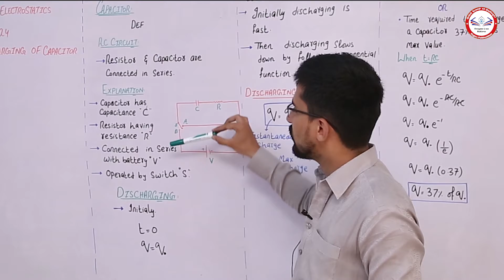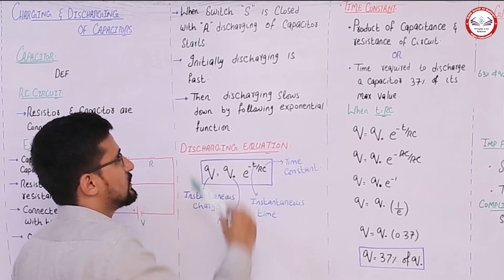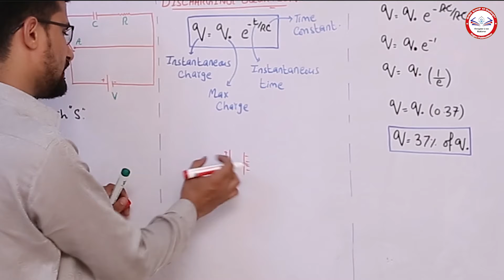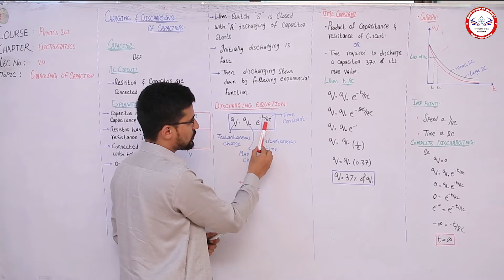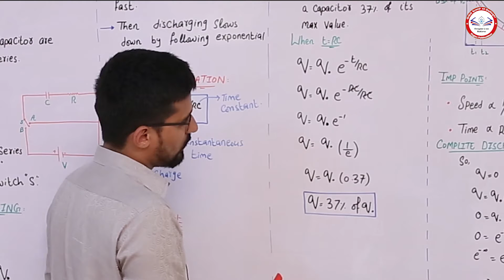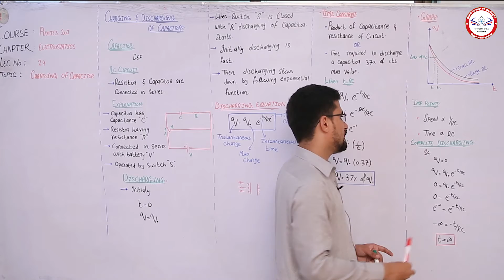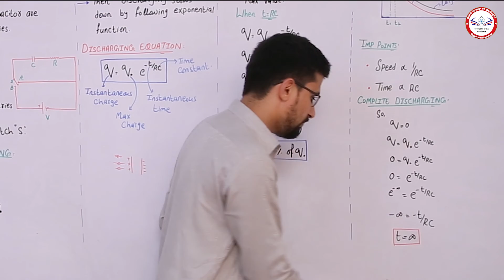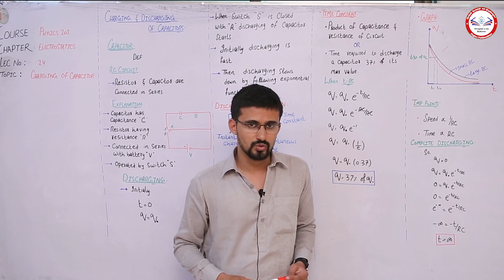Lecture:25 Discharging of capacitor